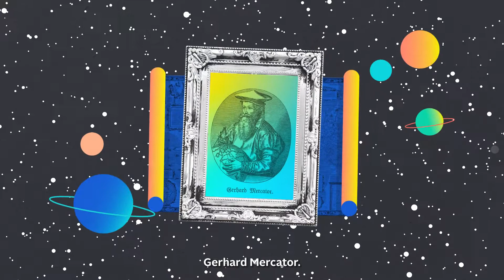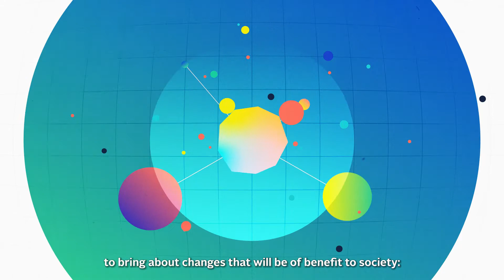25 Jahre Stiftung Mercator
Seit nun 25 Jahren setzen wir uns für gleiche Rechte und gleiche Lebenschancen, für sozialen Zusammenhalt, Respekt, Toleranz, Weltoffenheit und den Schutz von Natur und Umwelt ein.

Unser Erfolg ist eng geknüpft an unsere Projektpartner*innen, Freund*innen und Unterstützer*innen in der Zivilgesellschaft, Wirtschaft, Bildung, Politik und Kultur.